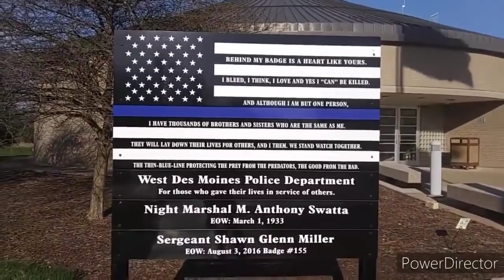YOU NEED TO COMPLY WITH US NOPE id refusal i dont answer questions first amendment audit